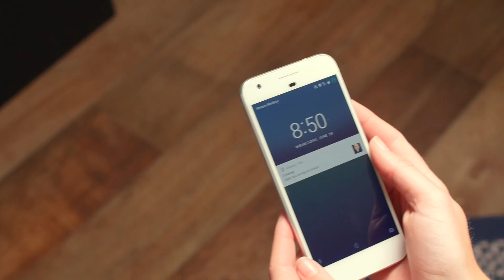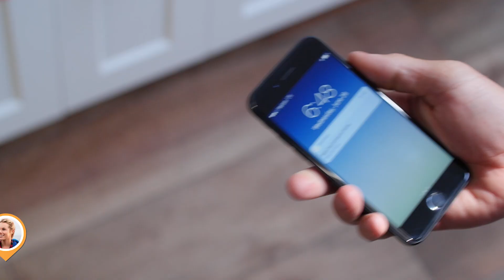愛分享(iSharing) - 手機定位找人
愛分享定位器是當今最準確和強大的定位追蹤程式，新增多項特色， 愛分享社交圈子 和愛分享地方，並且配有最新全球定位追蹤科技。